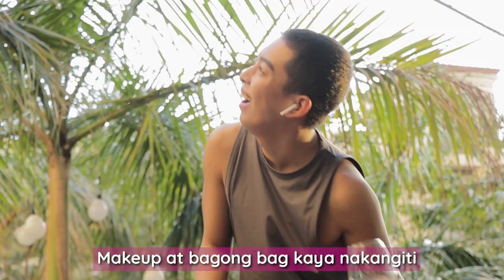SHALA (TALA PARODY)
Becklings: Jake Galvez,  IC Mendoza, Inah Evans and Julia Fresh